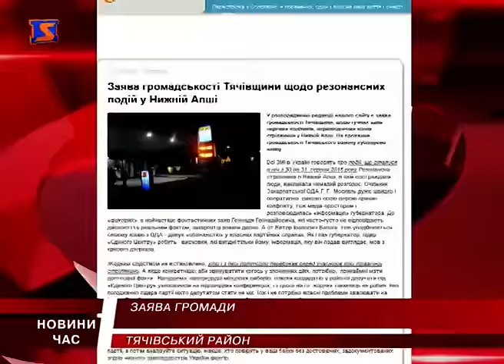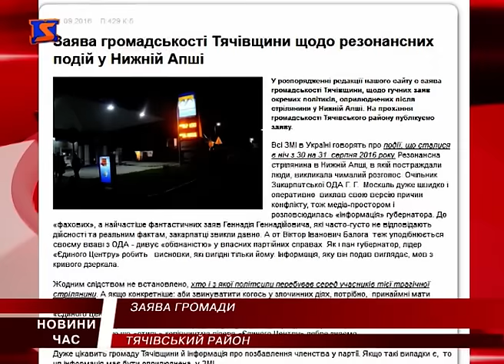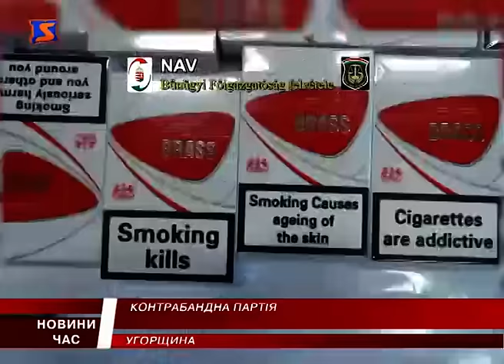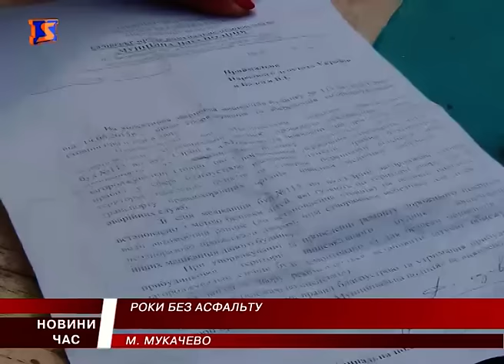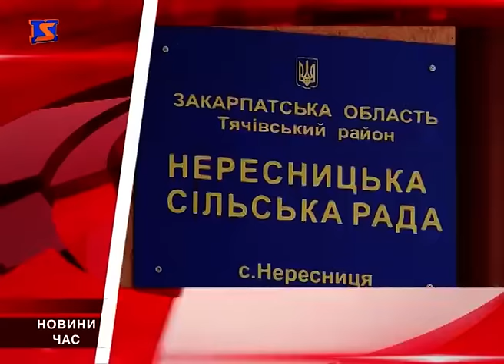М Студіо Hовини Закарпаття за 1 вересня 2016 року